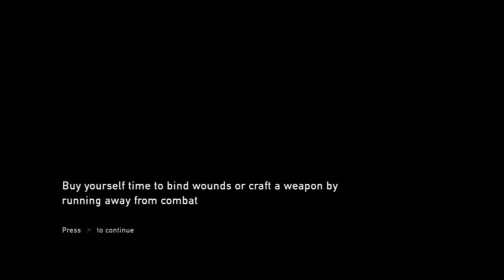The Last of Us - Logic Is Tragic - Episode 42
The Last of Us is an action-adventure survival horror video game developed by Naughty Dog and published by Sony Computer Entertainment for the PlayStation 3.